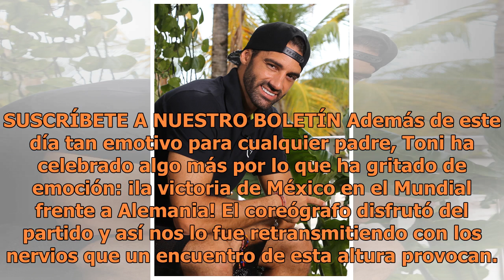Toni Costa recibe una súper sorpresa de sus chicas en el Día del Padre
Este año Alaïa cumplía tres añitos, una edad en la que la pequeña ya se da cuenta de todo. Es por ello que para celebrar el Día del Padre tanto Adamari López como la chiquitina quisieron hacer algo por todo lo alto y sorprender a papi nada más abrir los ojos. ¡Y vaya si lo hizo! Madre e hija recibie...